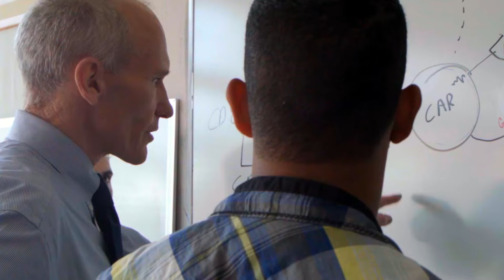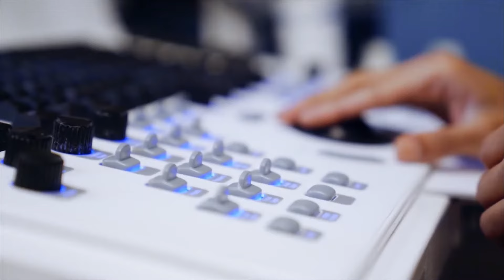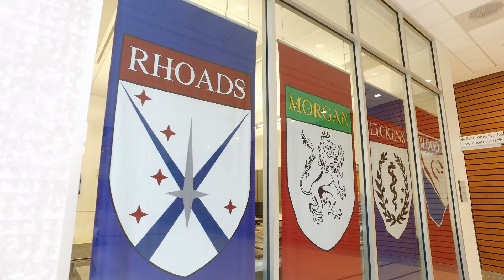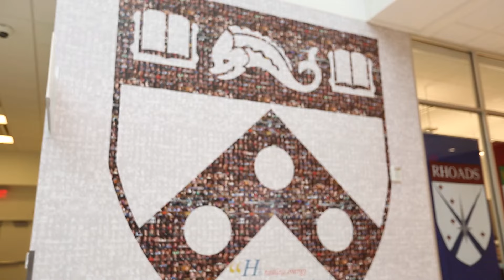In-Depth Look at the Perelman School of Medicine Student Experience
A deep-dive look at the Perelman School of Medicine at the University of Pennsylvania, the nation’s first medical school and home to the first teaching hospital. Penn is rich in tradition and consistently at the forefront of new developments and innovations in medical education, clinical care, and research.

Since its founding in 1765, the Perelman School of Medicine has been a strong presence in the community and prides itself on educating tomorrow’s leaders in patient care, biomedical research, and medical education. The curriculum integrates basic sciences and clinical experience and fosters interdisciplinary teamwork on a solid foundation of evidence-based medicine and patient-centered care. At Penn, students, clinicians, and researchers discover and learn together, constantly re-shaping medical practice and translating ground-breaking discoveries into medical therapies to improve health care around the world.